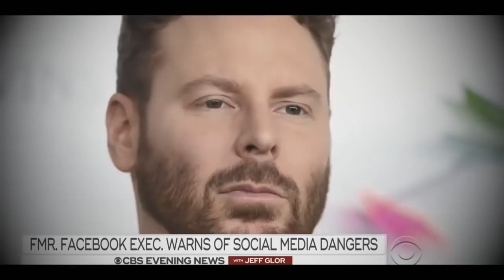Anonymous This will Change Everything You Know 2018 2019